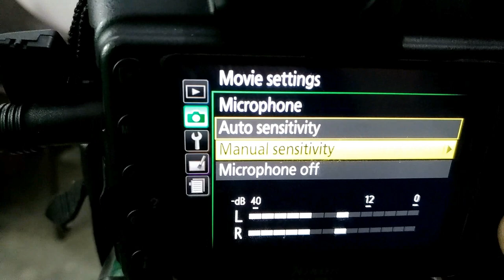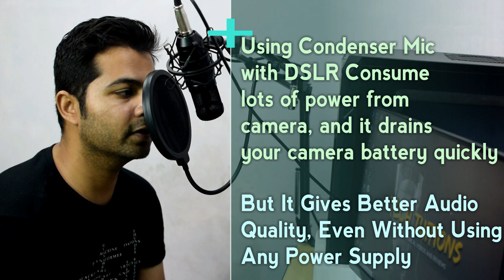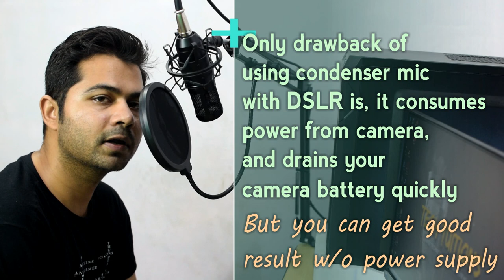WR 800 condenser microphone audio test with DSLR camera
Buying Links
BM 800
WR 800
Phantom Power
My DSLR
My Tripod
Sound Card
Pop Filter
Mic. Stand

Wr 800 condenser microphone test with nikon d3300 dslr camera with wright 229 phantom power supply